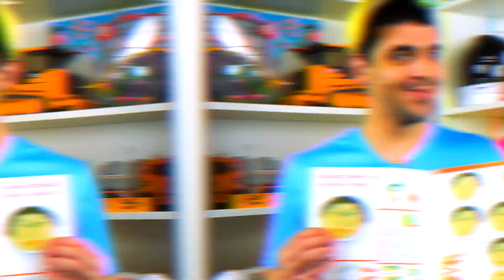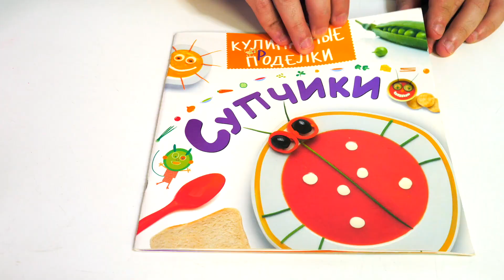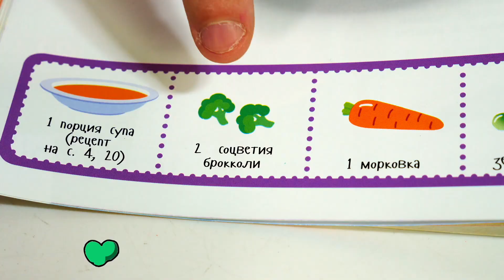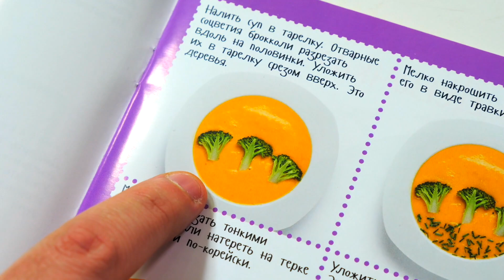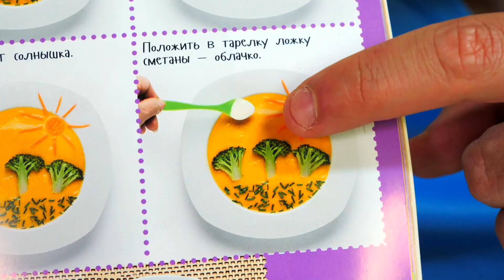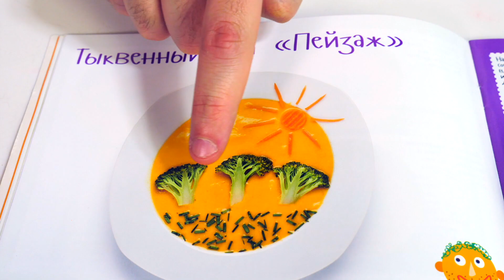Le macchinine imparano a cucinare. Giochi di cucina per i bambini piccoli con Helpman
Facciamo dei giochi di cucina con la plastilina per bambini! Le macchinine hanno tanta fame. Vogliono preparare una zuppa. Però le macchinine hanno bisogno di aiuto, non sanno cucinare. Chiamiamo Helpman! Hmm, cosa ci aiuterà a cucinare? Sì! Ecco un libro di ricette! Facciamo la zuppa Paesaggio! Ci sono degli alberi di broccoli e il sole di carota. Noi abbiamo di tutto! Rimettiamo i broccoli nel piatto. Proprio come gli alberi! Decoriamo la nostra zuppa con la cipolla tagliata. Ed ecco il sole di carota. Aggiungiamo un cucchiaio di panna acida. E la nostra zuppa è pronta! Adesso confrontiamo con quella del libro. È uscita molto simile: il sole, le nuvole, gli alberi e l’erbetta. Buon appetito, macchinine! Mmmm, appetitoso!

Ciao Bambini e Bambine! Il nostro canale Giocattoli per bambini ti presenta i video e cartoni animati in italiano. Cresci e impara con noi nuove cose e nuove lingue! INGLESE, TEDESCO, FRANCESE, RUSSO ecc. Sul nostro canale tu trovi tutti i tuoi giocattoli preferiti. Con loro scopri i nuovi giochi e le nuove parole.
L'IMMAGINAZIONE TI PORTA OVUNQUE!!!
Gioca , impara e divertiti !